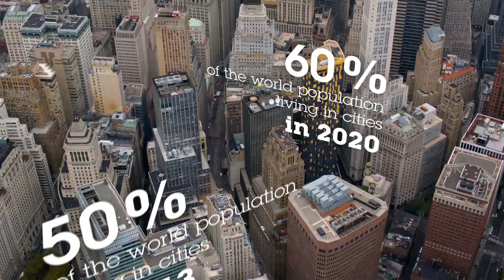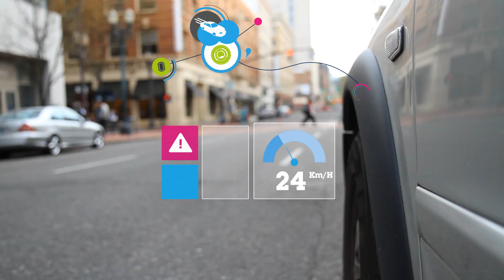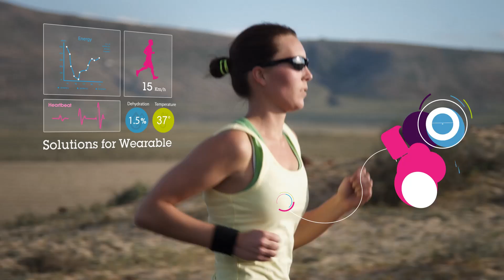IOT Applications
Campi e modi di applicazione dell’Internet of Things.
Video proiettato a Monza il 20 giugno durante l’evento “Il design non salverà il mondo, ma migliora la vita”, organizzato dalla Sezione Design e Arredo Assolombarda.